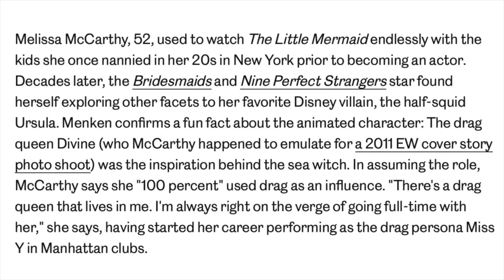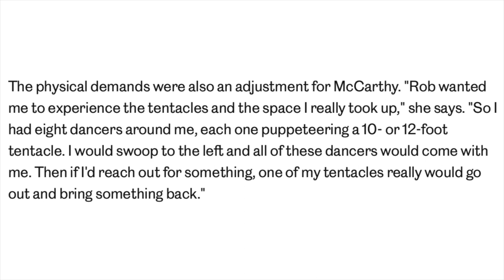The Little Mermaid Live-Action Remake | New information about Ursula and Vanessa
In this video I talk about some new information about Ursula played by Melissa McCarthy and Vanessa played by Jessica Alexander.